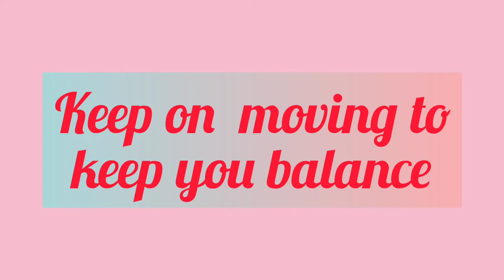Just Ride!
Musician: LiQWYD
Sunday Biking at Quezon City Memorial circle with my hubby...